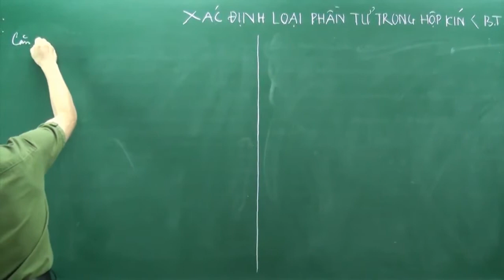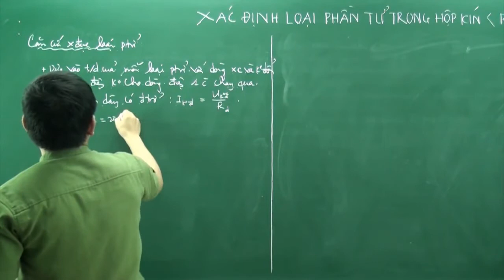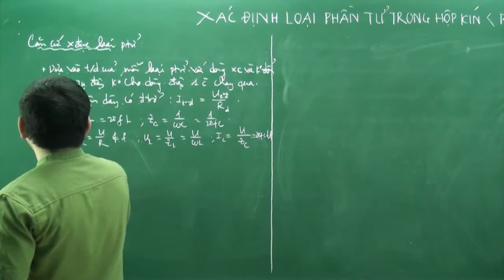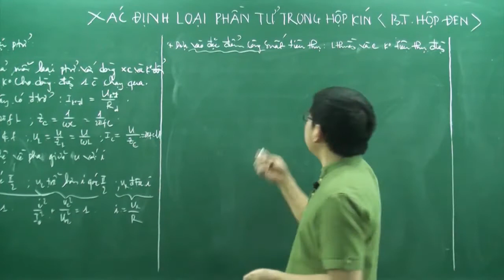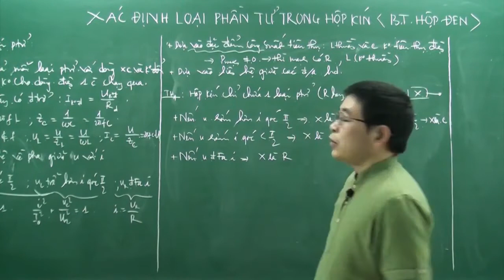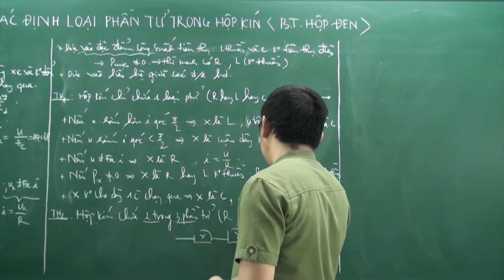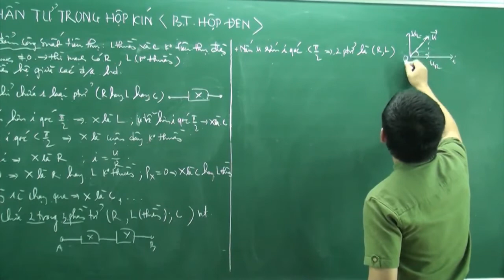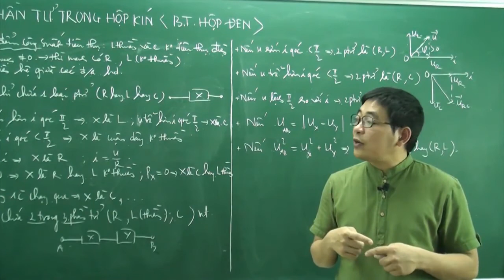Xác định phần tử trong hộp kín( Bài toán hộp đen )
Xác định phần tử trong hộp kín